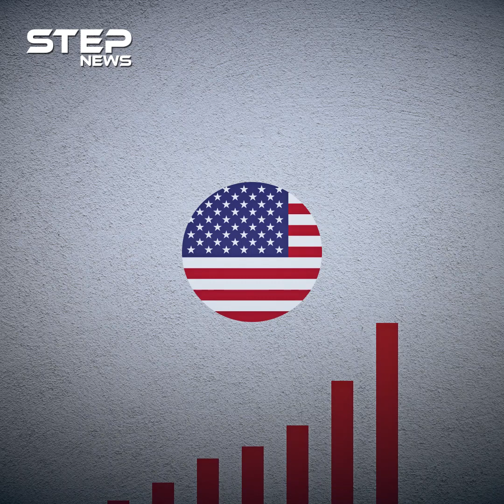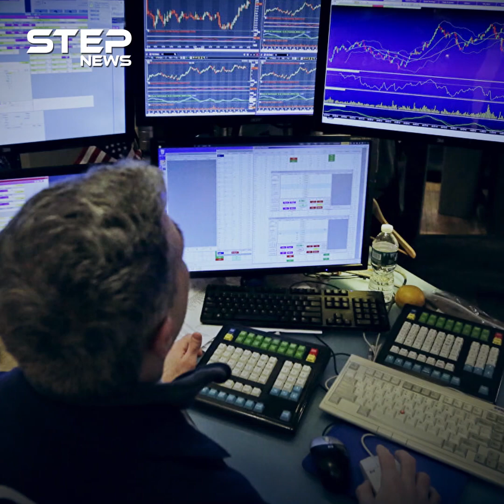هل تساءلت يوما أين تذهب أموالك؟ أسياد المال ومالكوا الكوكب في هذا الفيديو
إن كنت لا تعلم أين تذهب أموال العالم وما ينتجه اقتصاد الدول، وأين تصب الثروة في العالم، فهذا التقرير سيساعدك على معرفة الجواب، وسيحدثك عن أسياد المال وأصحاب المليارات ومن هي الفئة التي تملك الثروة، والتي تدير العالم.